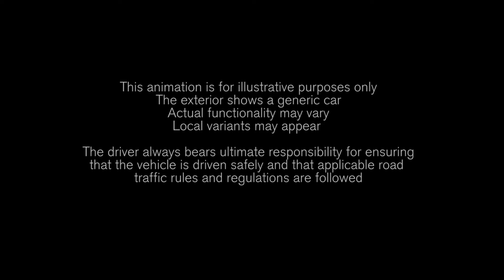Detalles de los asientos